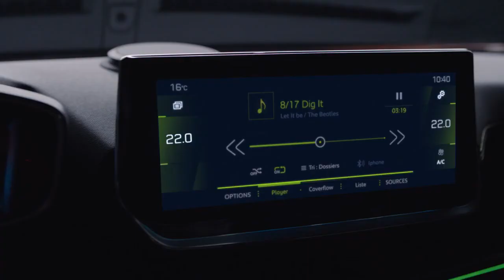De Peugeot 2008 SUV: robuuste en compacte SUV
De nieuwe 2008 SUV is leverbaar in benzine-, diesel en elektrische versie. Komt u een proefrit maken?